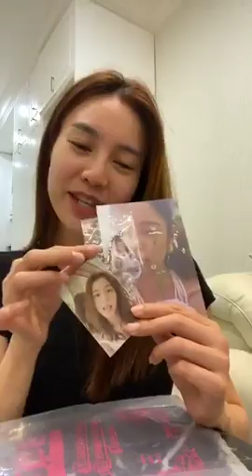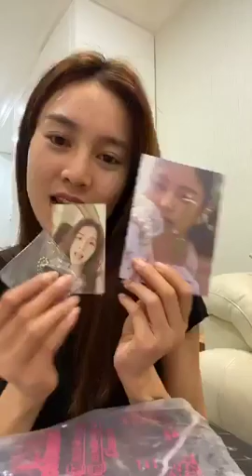(11.11.2019) Ninh Dương Lan Ngọc mặt mộc livestream